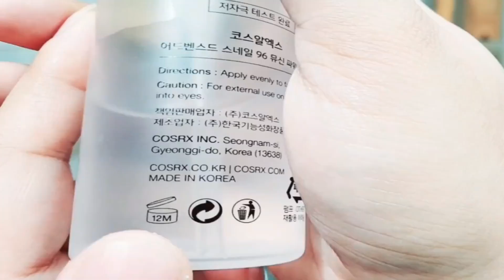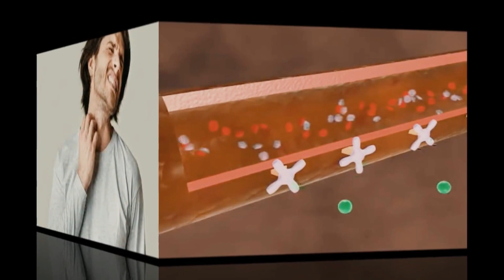5 Amazing Facts from Around the World | Think voice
5 Common Things You Don't Know The Purpose  | Think voice | 2023
kya ap jantay hain
What is the purpose of  dog spikes collar ?
What is the purpose of Beauty creams back side cup sign ?
What is the purpose of cricketer face whtie cream ?
What is the purpose of stapler metal rotation plate  ?
kya shimla mirch mai male or female ho skti hain
cricketer apnay face per cream q lgatay hain
dogs k galay mai kantay dar patta q pehnaya jata hai
stappler mai spring plate ka kya purpose ho skta hia amazing facts in this video you dont know about things

Female Voice Facts
Think Voice

Background Sound By "Art of Silence - by Uniq"
Created by @rtnetwork